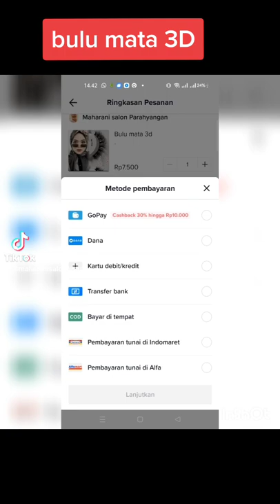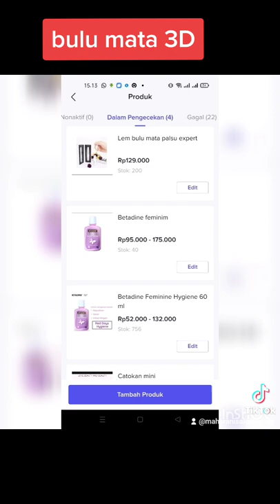bulu mata palsu 3d bisa pesan wa 082119175515/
follow tiktok shopp aku @maharanisalonbeauty